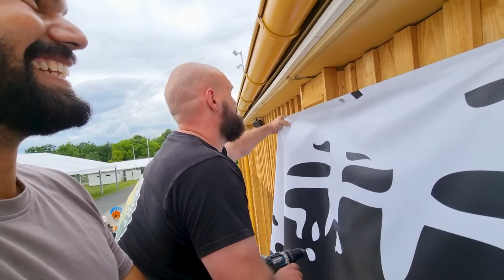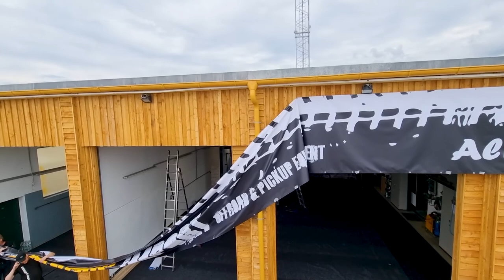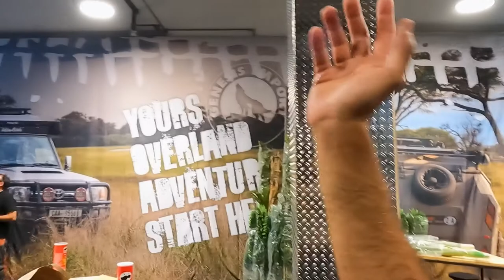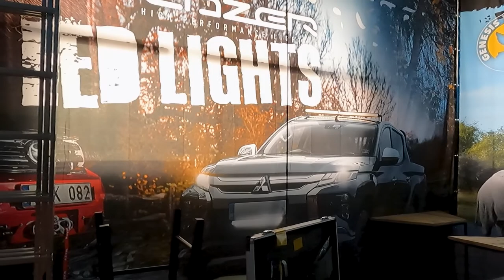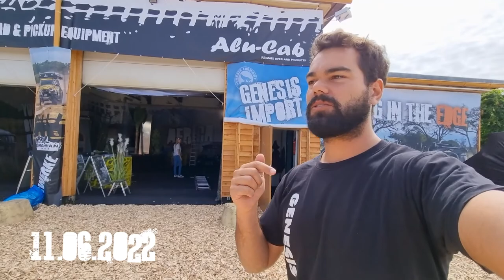HOW TO Abenteuer & Allrad | Vlog AA '22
Die Abenteuer & Allrad 2022 ist vorbei, doch wie hat Genesis Import das ganze Spektakel eigentlich organisiert und den Stand auf die Beine gestellt? Dieser mehrteilige Vlog gibt euch einen Einblick, wie es hinter den Kulissen bei uns zugeht, seit wann wir anfangen zu planen und und und. Viel Spaß!